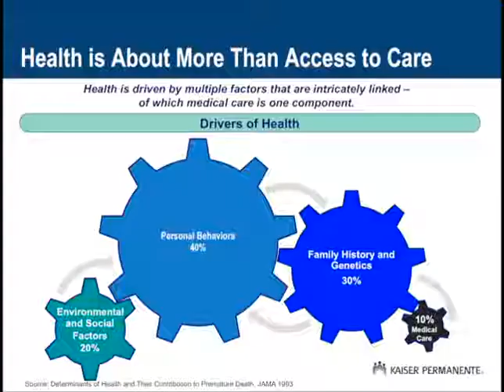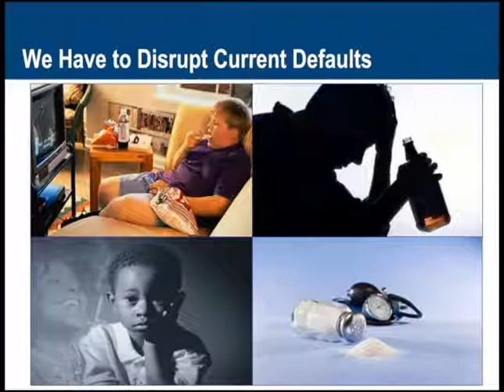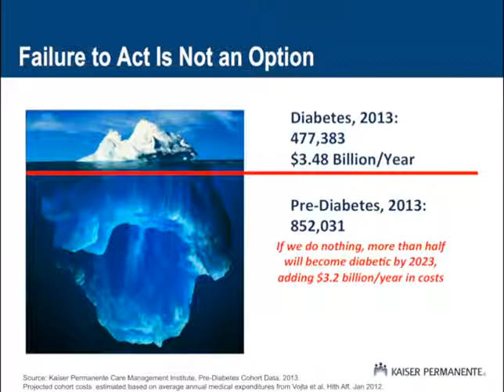Raymond J. Baxter, PhD on Behavior Change: A Total Health Imperative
Raymond Baxter, PhD offers expert insight on the limits of clinical medicine in shaping sustained lifestyle changes during the Forum for Healthy Behavior Change in Washington, DC. In his talk, Baxter prompts the health care community to shift its focus to address modifiable risk factors that lead to chronic disease.